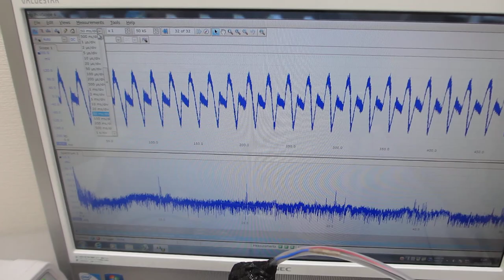メガヘルツの超音波発振制御と表面弾性波（超音波システムの開発技術）